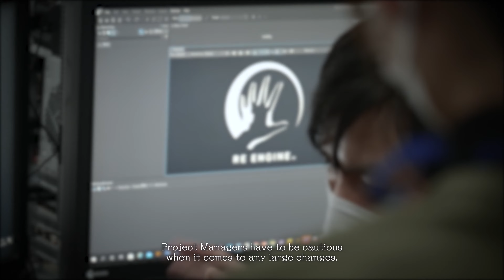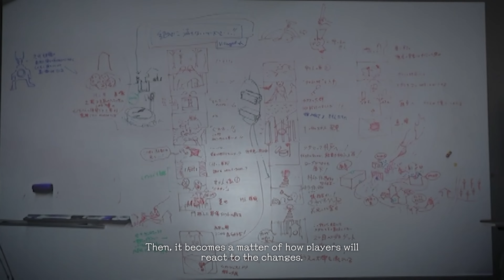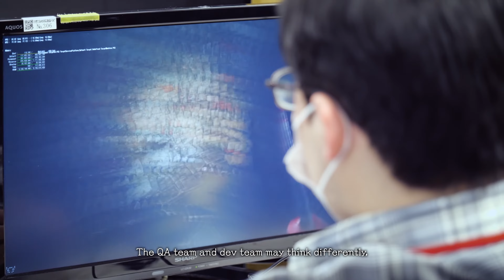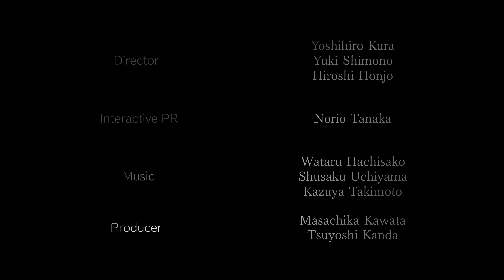The Making of Resident Evil Village - Official Behind The Scenes Video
What happens when Developers and Quality Assurance don't see eye-to-eye? Join members of the development team and check out the video on the making of Resident Evil Village featuring interviews on the trials and triumphs of the game's development.

Resident Evil Village is a survival horror game developed and published by Capcom. The sequel to Resident Evil 7: Biohazard, players control Ethan Winters, who is searching for his kidnapped daughter; after a fateful encounter with Chris Redfield, he finds himself in a village filled with mutant creatures.

Initial release date: 18 April 2021
Series: Resident Evil
Developer: Capcom
Engine: RE Engine
Platforms: PlayStation 4, Xbox One, PlayStation 5, Xbox Series X and Series S, Google Stadia, Microsoft Windows